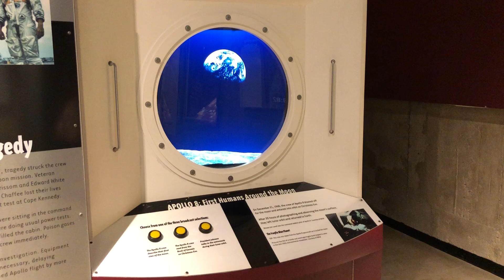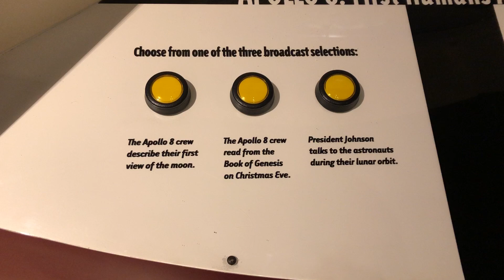Genesis 1 Read by Astronauts - Armstrong Air and Space Museum